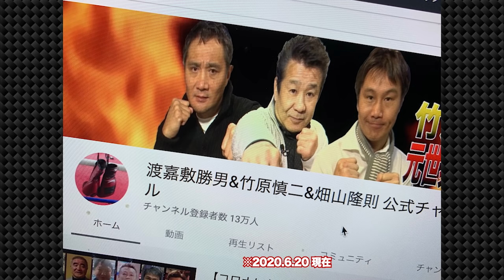Vol.49 朝倉未来選手とぶっちゃけトーク【第２章】総合格闘技TOPファイターの減量＆トレーニングに元王者驚愕！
更新日時：木曜日19時／日曜日18時の週２回配信を予定しています
　※コラボなど、場合によって不定期配信も可能性あり

■渡嘉敷勝男＆竹原慎二＆畑山隆則 YouTube公式チャンネルに
　以下からお願いいたします。

■撮影場所
竹原慎二&畑山隆則 ボクサフィットネスジム
〒143-0016 東京都大田区大森北1-37-2小林ビル2F

【世界王者の交友関係】

【ボクシング界のマネー事情】

【世界王者で得した事！】

【ライトフライ級日本人世界王者No. 1 は誰だ？】

【ボクサーの英才教育】亀田家の育成術は？

■コロナに負けるなボクサーコメントリレー

　【コロナに負けるな！】レジェンドボクサーコメントリレーシリーズの
　収益は全て、然るべき団体に寄付します。